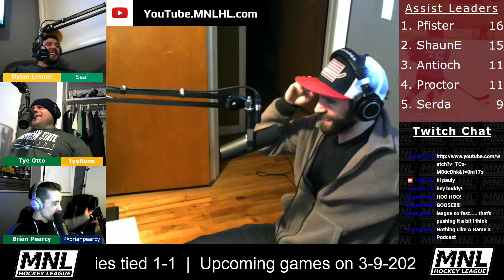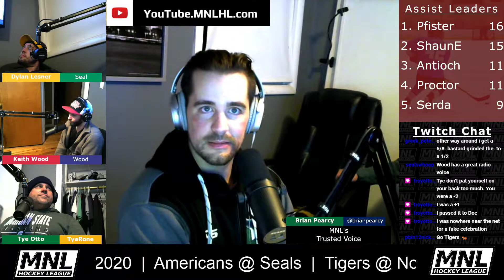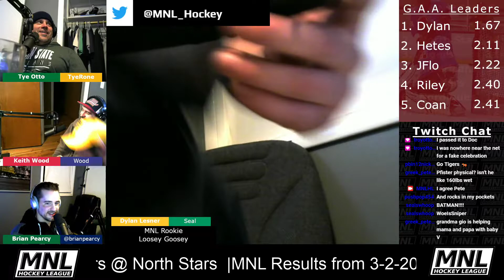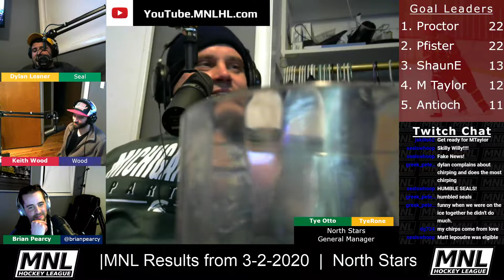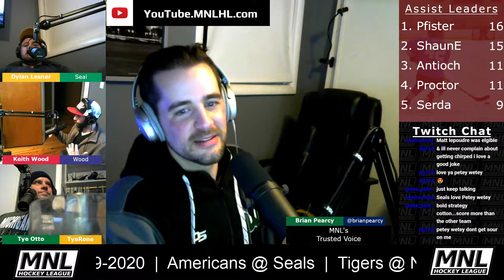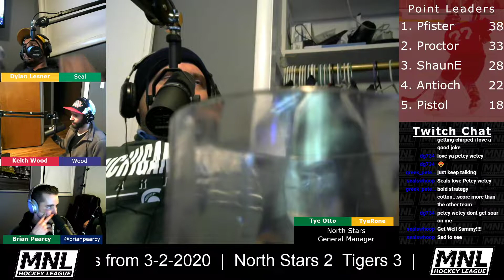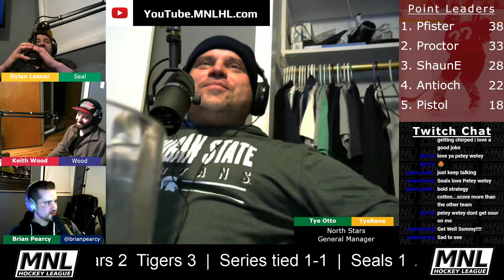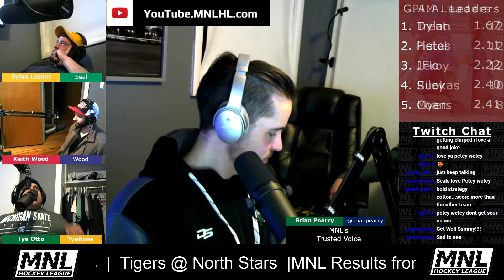Super Tuesday - MNL Podcast 3-3-2020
Welcome
Media
(714) 75-Whoop
Rate and review the podcast.
If you're interested in coming on the show go to the "podcast line-up tab at stats.mnlhl.com and fill out the form.
News, Rumors, and Topics
OFP Pick Em contest update:  Dylan received four tickets to a Michigan hockey game.  Dylan and former MNL/WBW player DaveP were able to take their kids to the game.  Great job Dylan and a big thanks for Otto Family Property!
Drager had his first skate.
Playoffs
North Stars 2 vs Tigers 3
Next weeks Game
American 4 vs Seals 1
Next Weeks Game